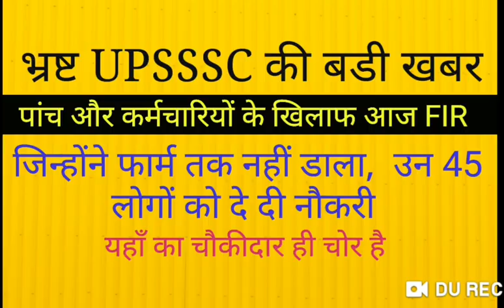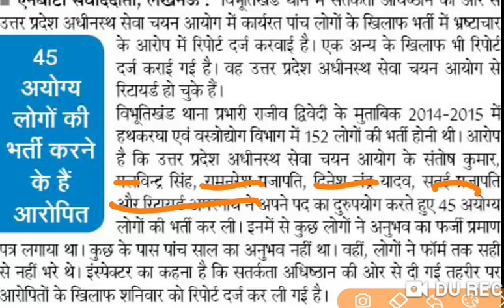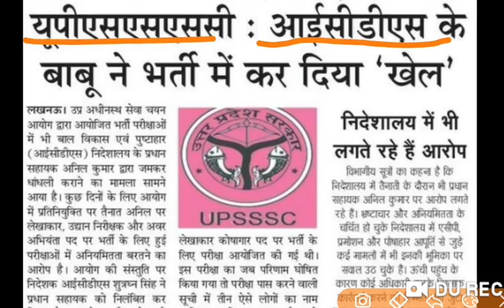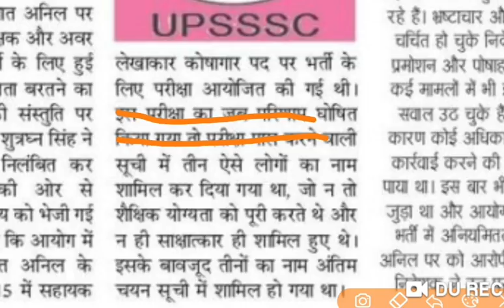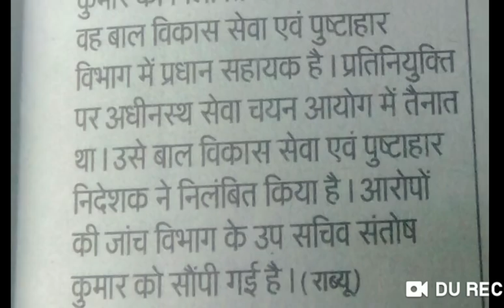UPSSSC के भ्रष्टाचारी कर्मचारियों पर फिर F.I.R.. : जमकर धाधली की थी इन परीक्षाओ में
इस वीडियो में अधीनस्थ सेवा चयन आयोग के कर्मचारियों के भ्रष्टाचार पर चर्चा की गई है